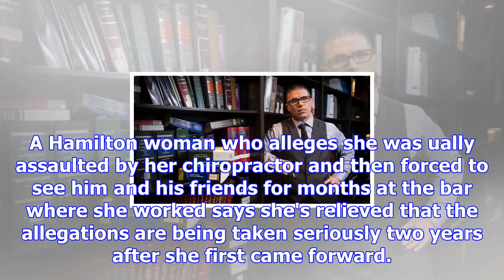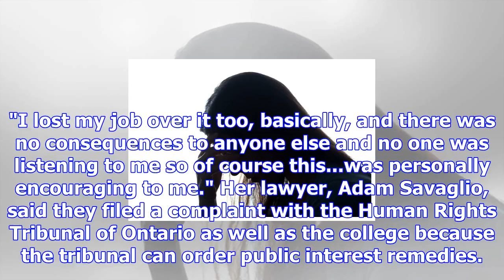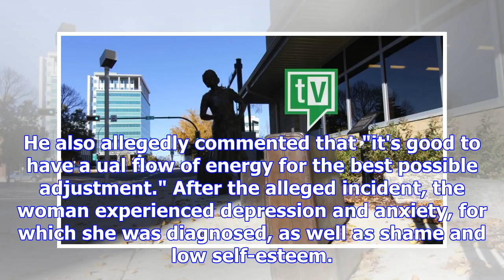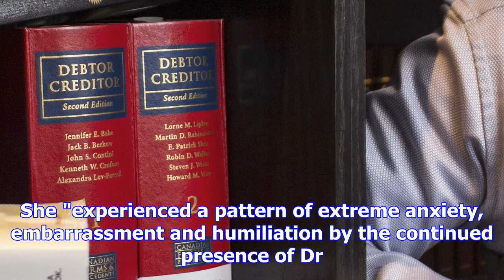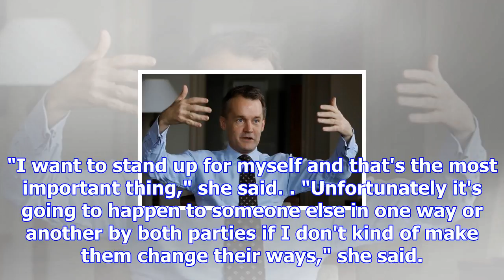Woman files complaint saying workplace forced her to be around alleged abuser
A Hamilton woman who alleges she was ually assaulted by her chiropractor and then forced to see him ...